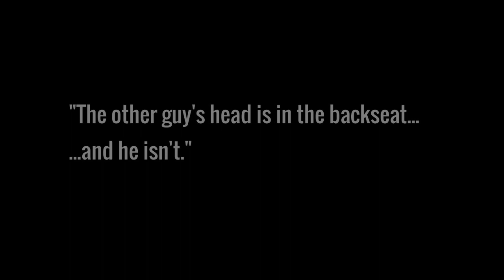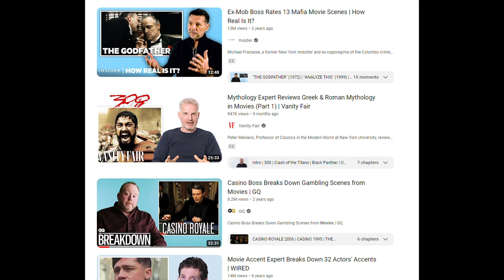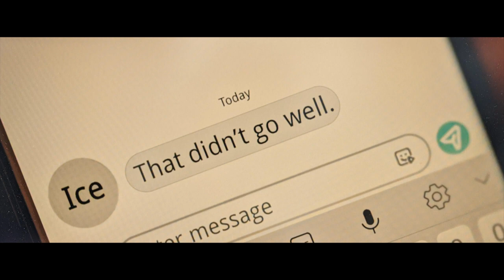Reviewing Top Gun: Maverick From Another World